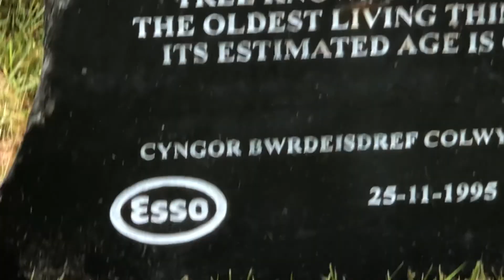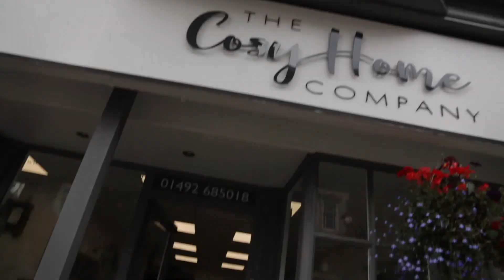Wales Episode 9: The Weekend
This was shot on:
- Canon 70D
- iPhone X